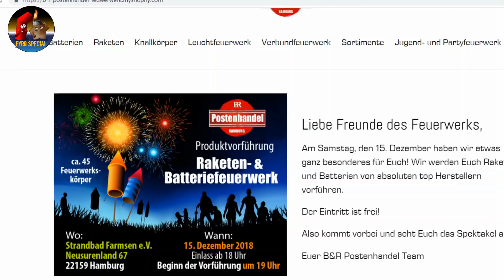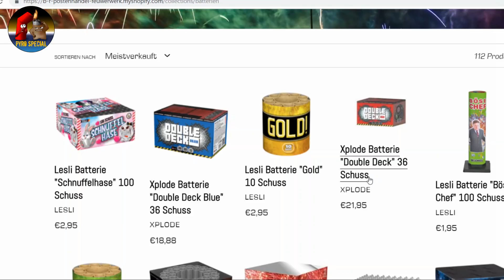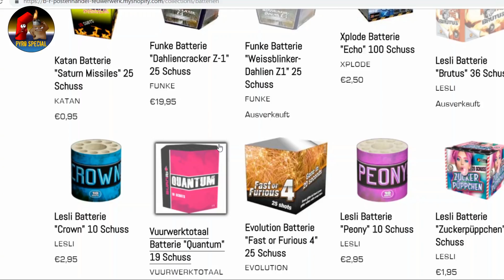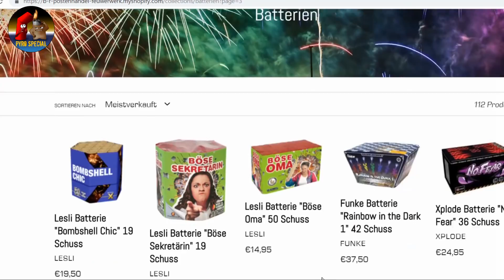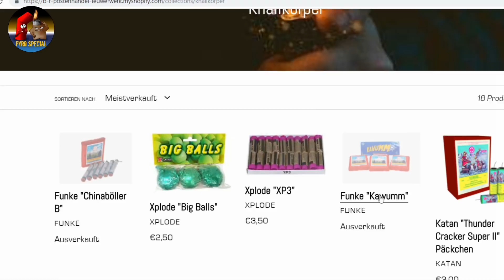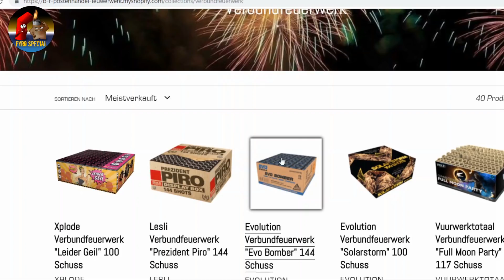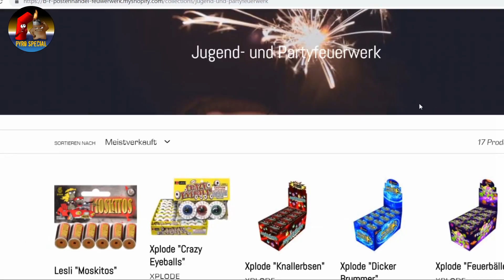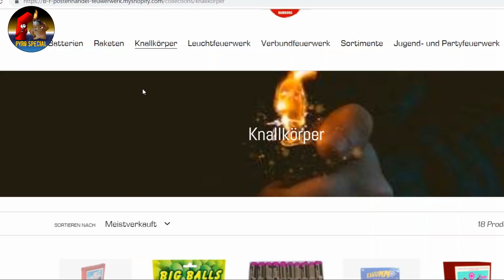GEHEIMTIPP ZUM FEUERWERK KAUFEN (WERBUNG) | Pyro Special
Auch dieses Jahr haben wir wieder einen Geheimtipp zum Feuerwerk einkaufen kurz vor Silvester für die Pyros im Norden! Der B&R Postenhandel in Hamburg hat eine Top Auswahl an coolen Feuerwerk Artikeln mit guten Preisen. Nur für Abholer. Aber Ihr könnt vorbestellen und am 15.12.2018 findet ein Vorschießen statt, welches man sich nicht entgehen lassen sollte. Alle nötigen Infos dazu gibt es im Video.

Feuerwerk das ganze Jahr über zum guten Preis bei Röder Feuerwerk bestellen

PYRO CLOTHING, Hoodies, T-Shirts, Tassen, Fußmatten, Taschen und vieles mehr gibt es

Equipment:

Kamera: FZ1000 / Action Kamera

Mikrofon: Rode

Dieses Video ist als wissenschaftliche Neuentdeckung anzusehen und dient ausschließlich der Aufklärung über deren Gefahren! Es ist keinesfalls nachzuahmen!

Wir sind für Extremismus jeglicher Art nicht verantwortlich und distanzieren uns davon!